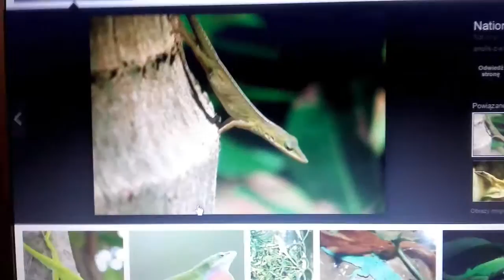Zapowieść o Nowym zwierzątku